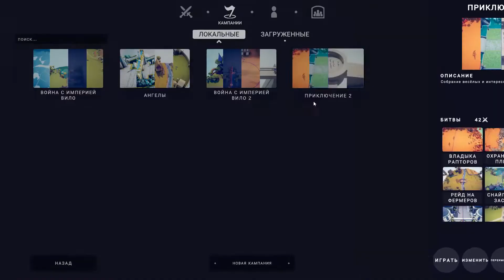TABS Приключение 2 - Моя Кампания 3 Страница и 4 на половину